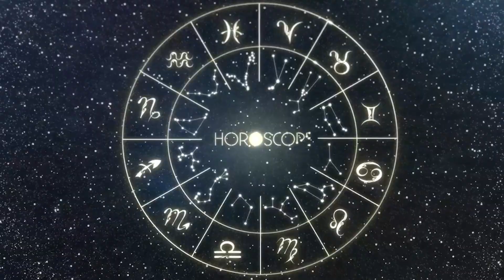Horóscopo do dia CÂNCER 27 de Setembro, 2023